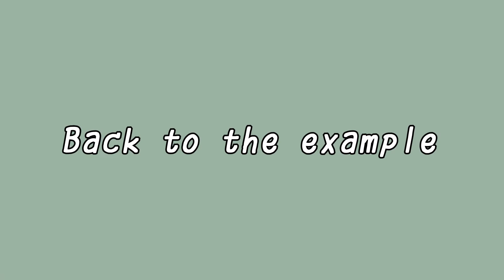【Taiwanese Common Mistake】- STOP SAYING LIKE THIS !!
After staying abroad for working about 4 years, I figured out there were some
mistakes of expression, Taiwanese people always pissed other people off!

Most of my Foreign friends complained that Taiwanese people are not straightforward, making people misunderstand our meaning!
Take a look at this video & share with me your IDEA with this TOPIC!

**Desire to study Mandarin with professional teachers?

Timestamp:
-1:13 First Example (Order food)
-1:47 Sentence Explain
-2:38 Straight answer of the first example

-3:18 Second Example (Asking opinion)
-4:00 Sentence Explain
-4:43 Straight answer of the second example

-5:45 Third Example (complain)
-6:40 Sentence Explain
-6:50 Straight answer of the third example

-7:16 Review ALL Straight Answers